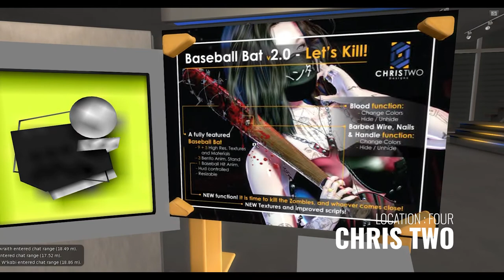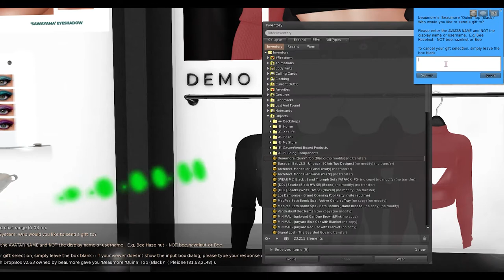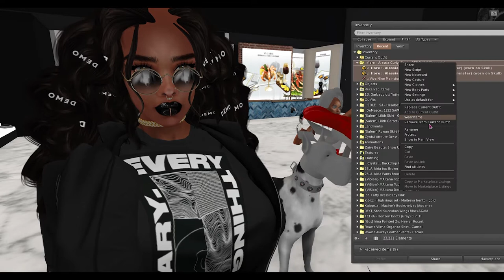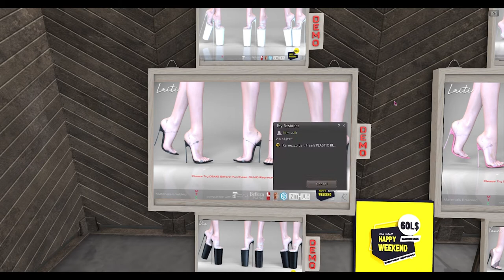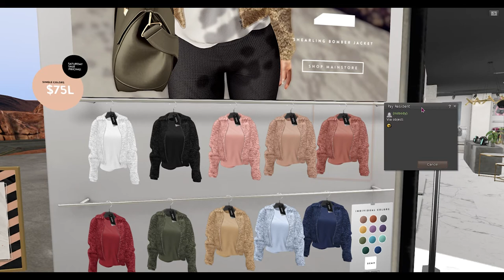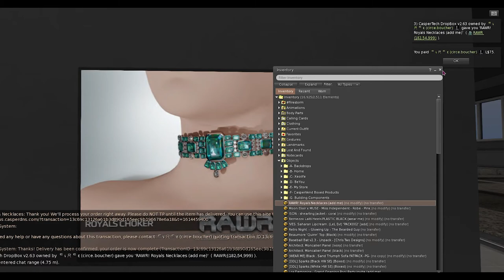[Second Life] Shop With Me - Weekend Sale [Happy Weekend/Saturday Sale/Fifty Linden Friday] 28th Feb